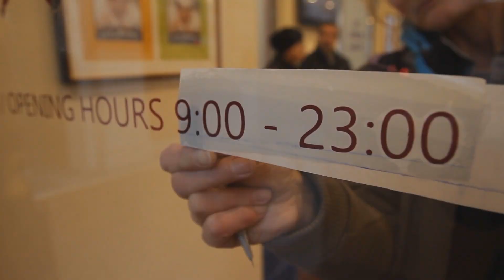Setup of the Sacher Box | 2018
While our Sacher Eck and Confectionery are under construction, you can get our delicious Original Sacher-Torte in our Sacher Box! Stop by :)